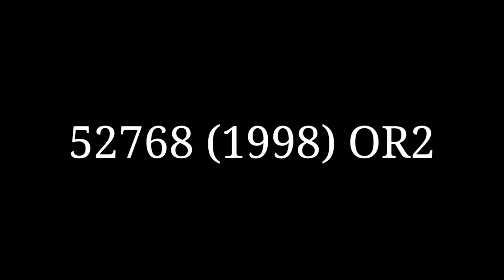दुनिया का विनाश हो जाएगा 29 अप्रैल 2020 को |end of earth 29 April 2020 Reality Explain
Hello Friends the Earth vs Asteroid Collision ke bre bat karne wale hai To video pasand Aaye to like karna

- पृथ्वी का आख़िरी दिन 29 अप्रैल 2020
- Asteroid Vs earth Ki takkar
- Space event of 29 april 2020
- The last Of earth 29 april 2020
- Mankind's last day.  M
- Human Life last day 29 april 2020
-  end of earth 29 april 2020
- Earth asteroid collision